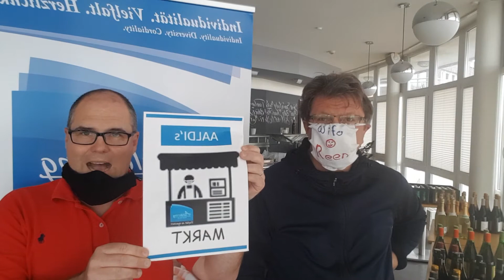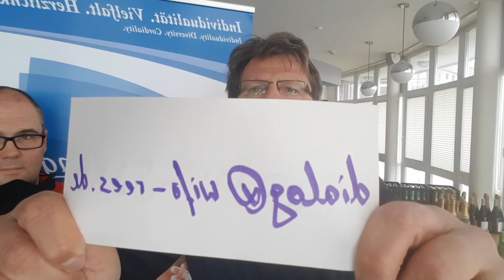WIFO für Dich am 02.05.2020